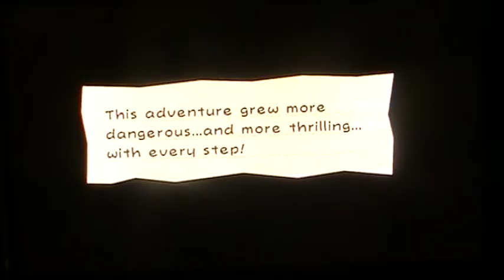LP Super Paper Mario part 28 Cragnons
We made it!We're in chapter 5!